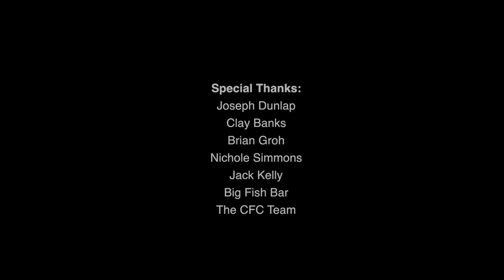Pulse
Michael Fernandez

CFC Key Collaborator: Dugan Bridges

Other CFC collaborators:
Brian Groh & Todd Andrews

Cast:
Waldemar Fernandez
Michael Fernandez
Brian Groh
Todd Andrews
Louisa Cohen
Hartley Bolz

Matthew Pastor

Production Assistant:
Joseph Dunlap

Cinematography, Sound, & Editing by
Michael Fernandez